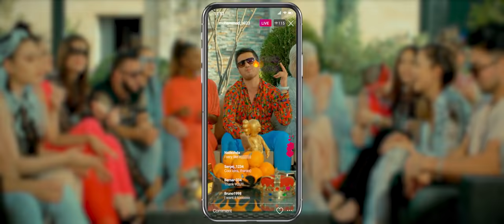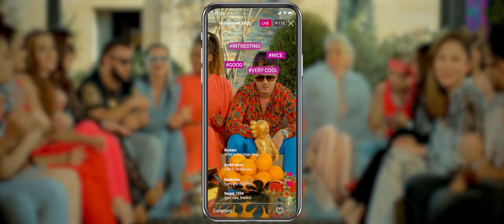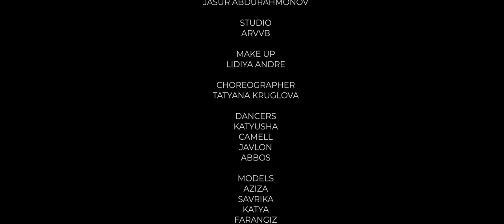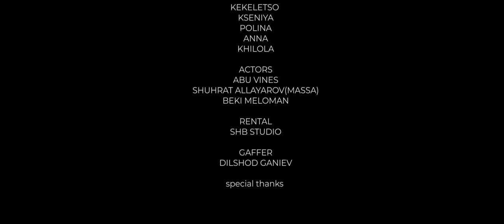Muhammad Ali Navruzov | Мухаммад Али Наврузов - Bon appetite